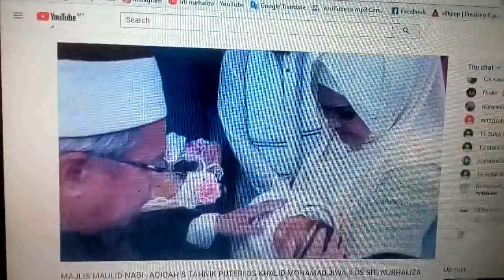[LIVE] Tahnik Siti Aafiyah oleh Mufti Anak Siti Nurhaliza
Alhamdulillah...akhirnya yang ditunggu